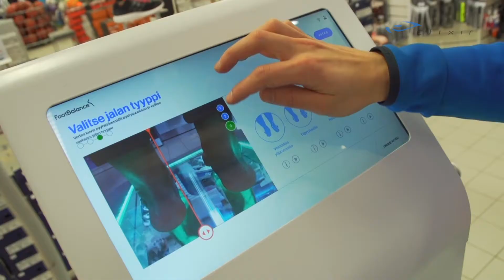MESTARIT KAUPASSA: Tommi Evilä ja juoksupohjalliset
Elixirin urheilun asiantuntija Tommi Evilä vie
Heidi Sohlbergin urheilukauppaan. Heidille haetaan
lenkkareihin pohjallisia, jotka estäisivät jalkojen kipuilua
juostessa.